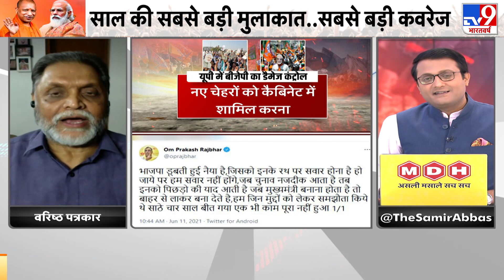UP में BJP को हार का डर है, Senior Journalist Ram Kripal Singh का बयान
UP में BJP को हार का डर है, Senior Journalist Ram Kripal Singh का बयान. इससे पहले गुरुवार को दिल्ली पहुंचकर आदित्यनाथ ने केंद्रीय गृह मंत्री अमित शाह से मुलाकात की थी. जानकारी के मुताबिक, तकरीबन डेढ़ तक तक चली शाह से मुलाकात के दौरान योगी आदित्यनाथ ने राज्य में कोविड-19 की दूसरी लहर सहित अन्य राजनीतिक मुद्दों पर भी चर्चा की.

Credit